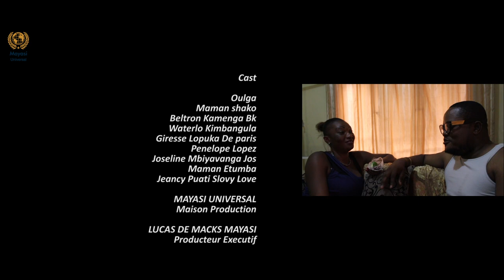NOUVEAUTE THEATRE CONGOLAIS LE SANG EPISODE 3 - MAYASI UNIVERSAL 2019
Un Film Congolais Avec :

Maman Shako,Joseline Mbiyavanga,Waterlo Kimbangula, Maman Etumba, Oulga, Beltron Kamenga (BK), Giresse Lopuka ( De Paris), Penelope Lopez, Jeancy Puati Slovy Love

Chaine YouTube : Mayasi Universal
Page Facebook : Mayasi Universal